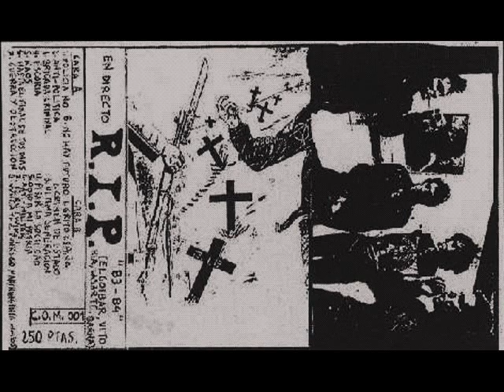RIP - Policia No , Anti-Politica , Kaos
HC punk ESPANA